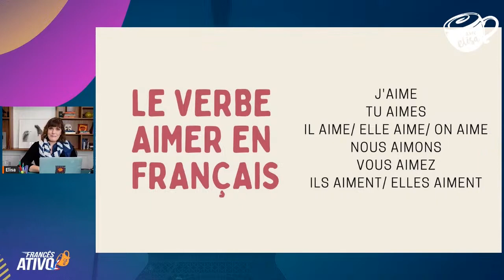Falar sobre AMOR em francês | Tudo sobre o verbo AIMER em francês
- Você é uma pessoa romântica? Independente da resposta, o verbo AIMER pode te ajudar. Se você quer entender e conhecer melhor este verbo e falar sobre seu amor em francês, assista ao vídeo até o final com muita atenção.